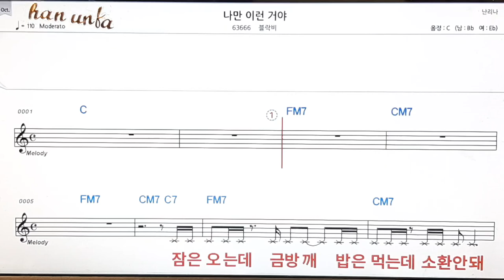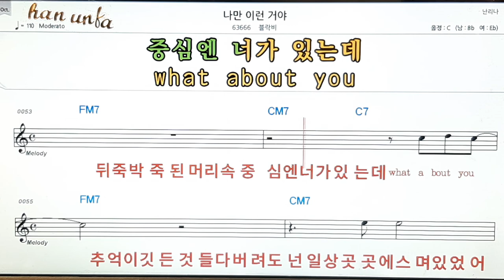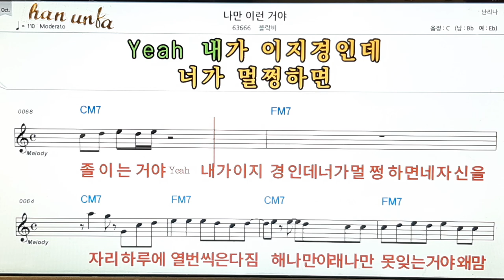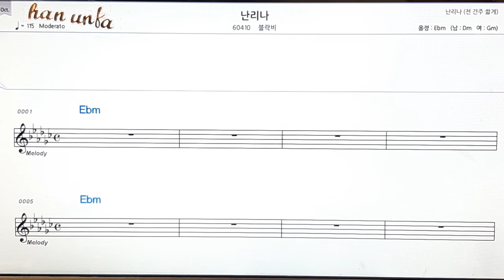나만 이런거야/블락비👍노래 반주, 코드 악보,가라오케💋Karaoke*Sheet Music*Chord*MR